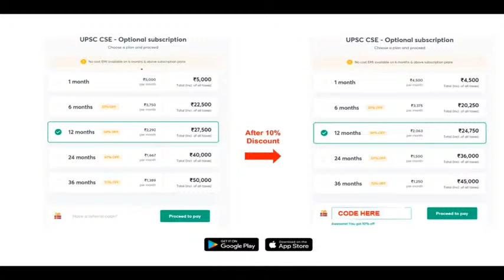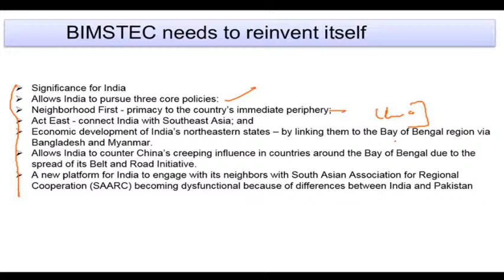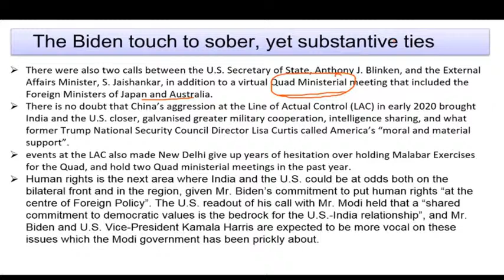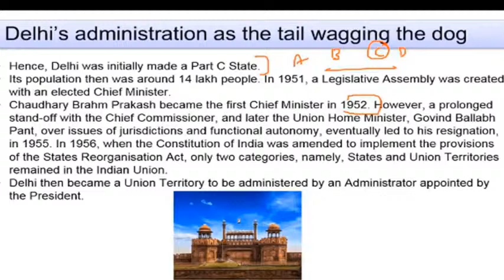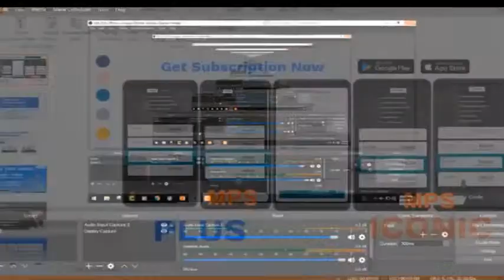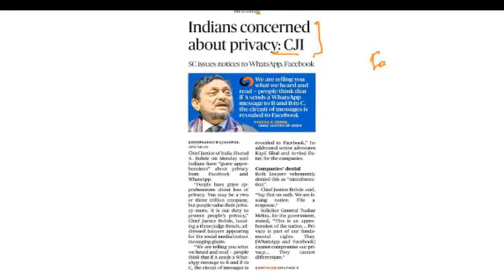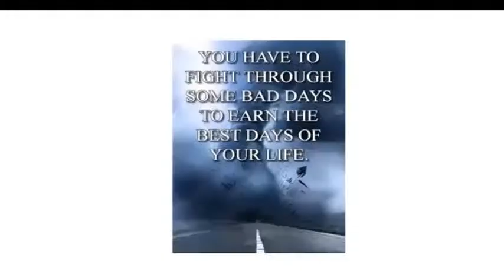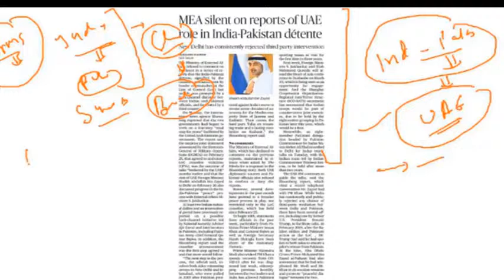Daily Current Affairs | 18 Aug 2021 | Crack UPSC CSE/IAS | Manvendra Pratap Singh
In this video lecture, Manvendra Pratap Singh brings you Current Affairs for UPSC CSE/IAS 2021. The aspirants are advised to watch the entire video lecture for a better understanding to crack IAS Prelims 2021.

Welcome to Beginner to Master UPSC CSE Channel, your one-stop solution for all UPSC Exams. India’s Top Educators will be teaching you daily on this channel. We will cover the entire syllabus, strategy, updates, and notifications which will help you to crack the UPSC CSE exams.

Unacademy Subscription Benefits:
1. Learn from your favorite Educator
2. Dedicated DOUBT sessions
3. One Subscription, Unlimited Access
4. Real-time interaction with Educators
5. You can ask doubts in live class
6. Limited students
7. Download the videos & watch offline

Get the UPSC-CSE GS Iconic Advantage:
1. Personal Coach
2. Study Planner & Bi-weekly Reviews
3. Dedicated Doubt Clearing Space
4. Personalized Test Analysis
5. Study Booster Sessions
6. Preparatory Study Material
7. All the Unacademy Subscription Benefits